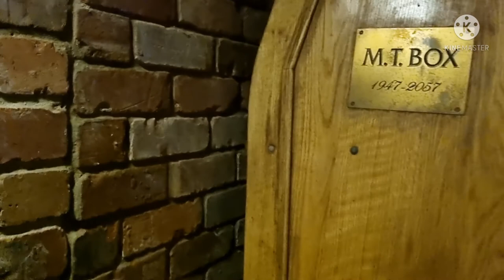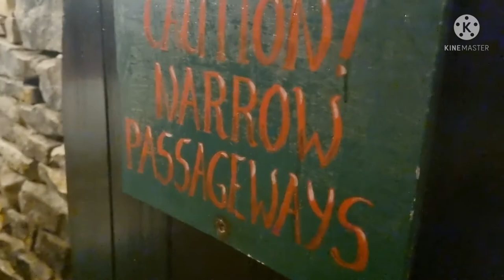Forbidden Corner Revisited 2021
The hidden world of Forbidden Corner